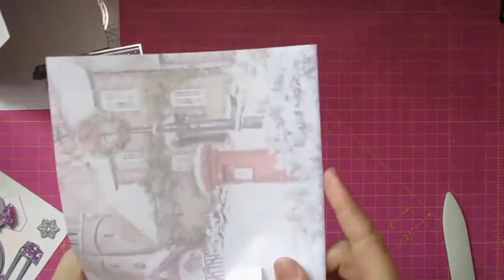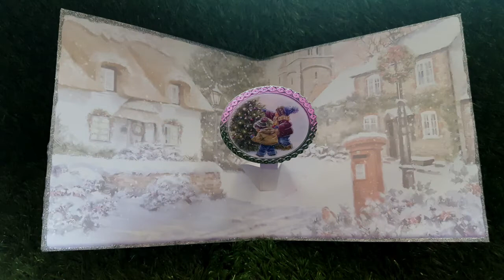Christmas Circle Twist Pop Card Using Cardmaking and Papercrafts Issue 188 freebie Part 2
This time i've used the Karen Burniston Snowman Twist Circle Pop-Up Die

This is a fabulous die set! shall be using it in a few upcoming projects so keep your eye out.

Music